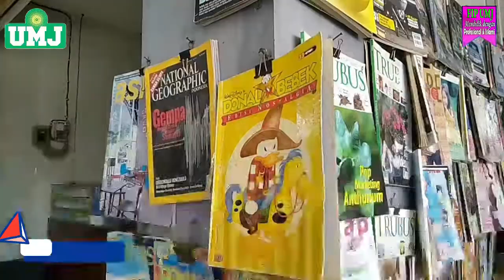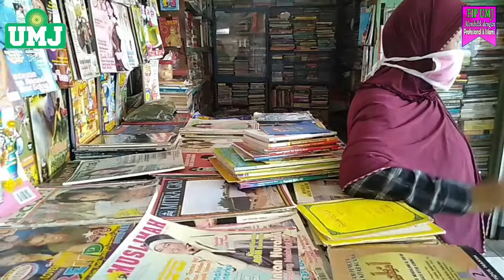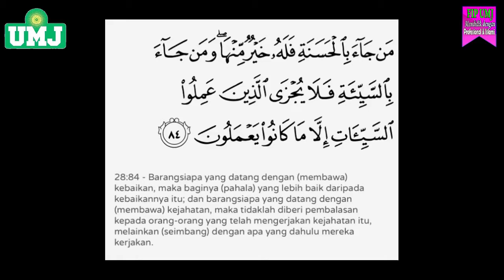Tutorial Membuat Perpustakaan Keliling (FIP UMJ)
Nama : Wanti Kristiana
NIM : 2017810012